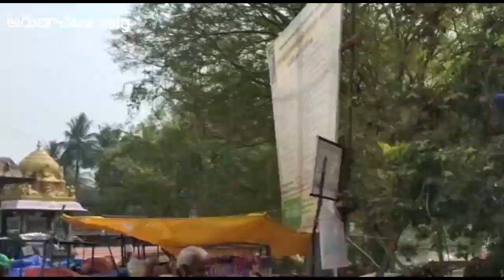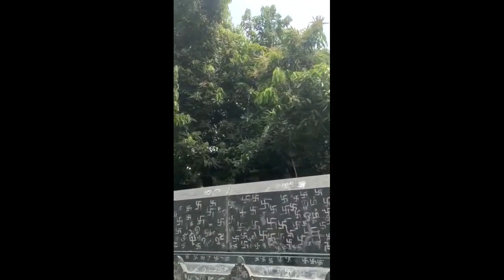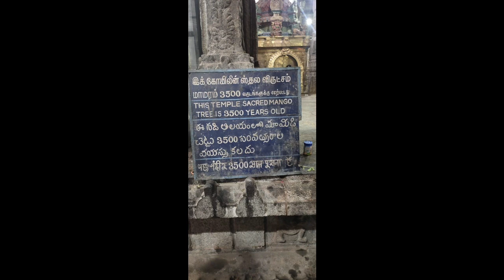part-2అరుణాచలం,కంచీ చూడానివారు విడియె మిస్ అవకండి.అరుణాచలంfull video